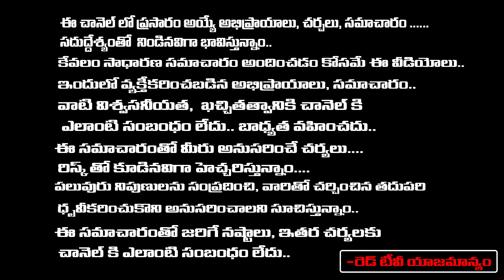పేపర్ మీద మీ కోరికలు రాసి గాజు జరాలో వేసి ఇలా చేయండి వెంటనే కోరికలు నెరవేరుతాయి | Sravanthi | RedTV